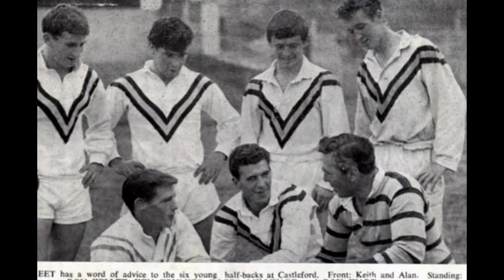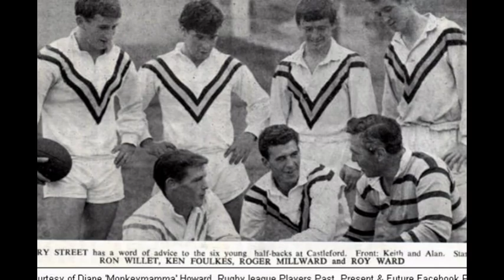Roger Millward died at 68|British rugby league player |funeral function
Roger Millward, 68, British rugby league player (Hull Kingston Rovers, Castleford Tigers, national team).